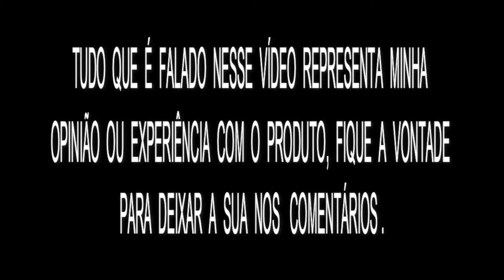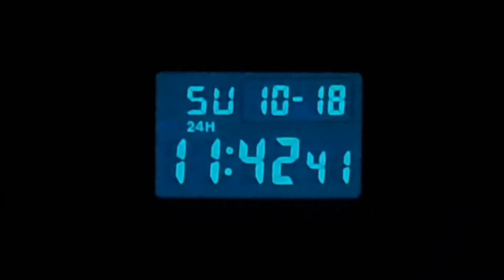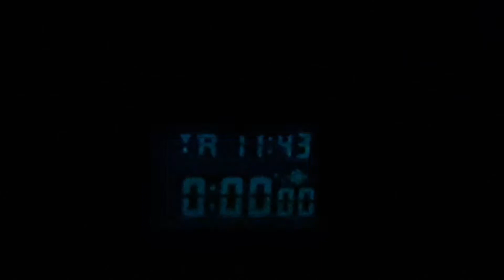casio g-shock dw-5600LS